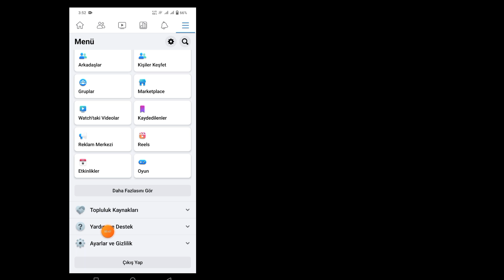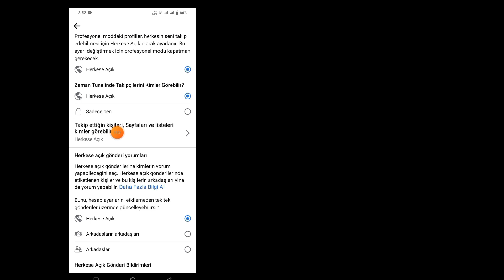Facebook'ta Takip Edilenler Listesi Nasıl Gizlenir || Facebook Takip Gizle (2023)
Bu eğitimde size Facebook'ta takip listesini nasıl gizleyeceğinizi göstereceğim. Bu çok basit bir yöntemdir.  Bu videoyu izleyin ve aşağıdaki Facebook takipçilerini atlamadan nasıl gizleyeceğinizi öğrenin.
  Ve her zaman videodan ayrılmayın, daha yeni eğitim videoları ile karşınıza geleceğim.

  Facebook Takibini Gizle